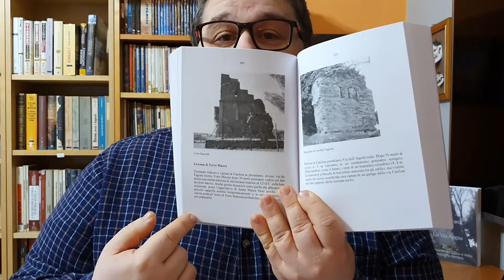[Recensione] Le Vie Consolari di Mario Ierardi - Alla scoperte delle arterie di Roma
Quello che mi colpisce di questo libro sono i dettagli, ma soprattutto le indicazioni e le dritte, diciamo così, che l’autore ci fornisce. Come arrivarci, cosa poter vedere, lo stato del monumento o dei resti. Il tutto in prima persona ci ha voluto fornire un resoconto storico e turistico delle arterie che fecero grande Roma.

- Le Vie Consolari
- Italia Kaputt.
- La via Tiburtina: I nuovi ritrovamenti a ridosso di San Basilio e Setteville:
- Romani, Bizantini, Parti e Persiani: Un secolare scontro tra civiltà per
l’egemonia sull’Armenia

Se volete sostenere il Canale e il Progetto per lo spazio all'editoria indipendente: